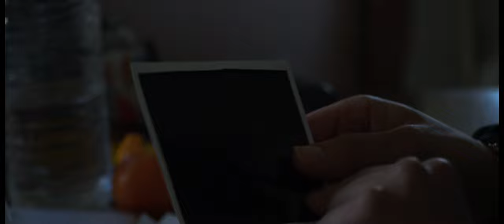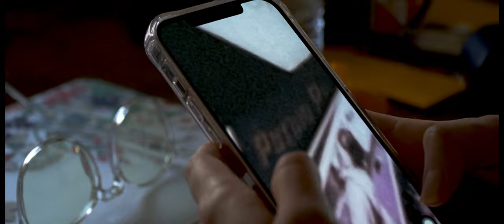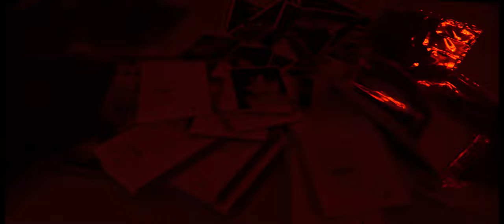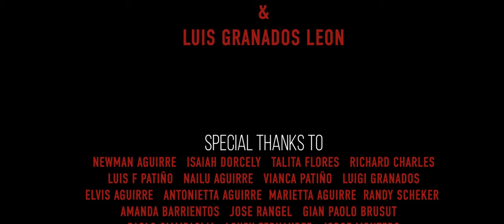The Human Condition | Short Film By Luis Patiño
The Human Condition follows a young women on the hunt for answers surrounding mysterious disappearances going on around town. Until she finds herself at the center of it all.

Thank you to everyone who's checked out the film, and for all the love and support on my First Ever Short Film. The Cast & Crew has worked so hard to make this short film a reality. All of us who worked on the film being students really shows what passion and hard work can do when we all come together.

Directed & Story by:
Luis Patiño

Written By:
Pierce Killian

Director of Photography:
Jorge  G Hernandez Antonio

Produced By:
Joshua Morgan

Creative Director:
Luis Granados Leon

Starring:
Rosangela Cimino

Vincent Palladino Jr

Sound Mixers:
Terrel Makette Brown